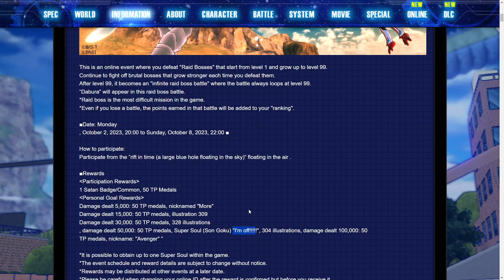Dragon Ball Xenoverse 2 New Raid Rewards & Details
The newest raid on dragon ball xenoverse 2 is here and of course I will be covering everything you need to know about this raid in this video. Let me know if you will be doing this raid down below in the comments!